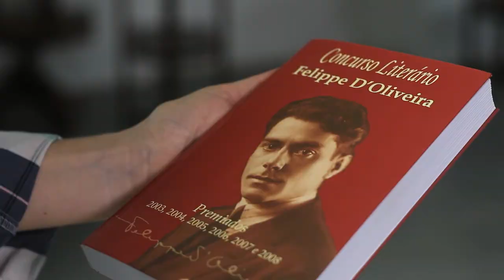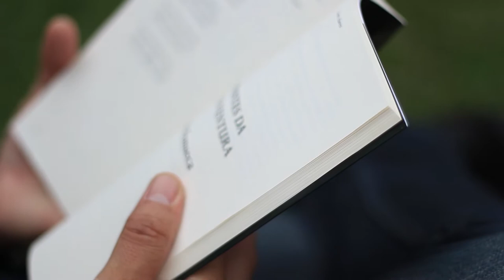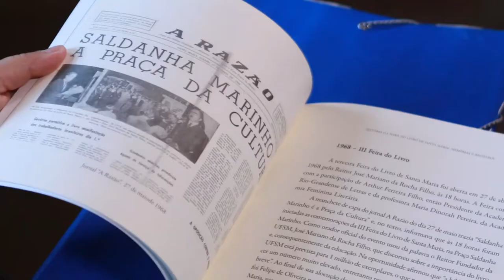Cena Cultural - Livro e Literatura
O vídeo destaca a importância da Feira do Livro e conta com a presença de escritores que representam o cenário literário santa-mariense.

A TV OVO apresenta a série Cena Cultural. São dez episódios audiovisuais que mostram os segmentos culturais definidos pelo Plano Municipal de Cultura. Os vídeos dão destaque para a cena cultural de Santa Maria e mostram o fazer artístico e suas múltiplas manifestações.

Cena Cultural. Episódio: Livro e Literatura.
Direção: Alice Bollick e Denise Copetti
Roteiro: Denise Copetti e Marilice Daronco
Produção: Alice Bollick, Denise Copetti e Nicholas Fonseca
Assistente de Produção: Julia Machado, Manuela Fantinel, Neli Mombelli e William Boessio
Direção de Fotografia: Marcos Borba e Thiago Jaques
Som Direto: Heitor Leal e Neli Mombelli
Edição: Bruno de Andrade e Marcos Borba
Finalização: Bruno de Andrade e Vinícius Fonseca
Intervenção Cênica: Luciano Gabbi